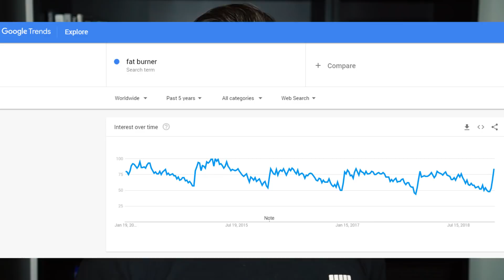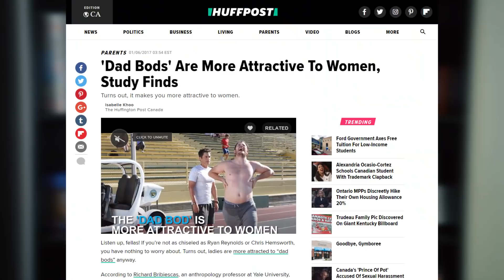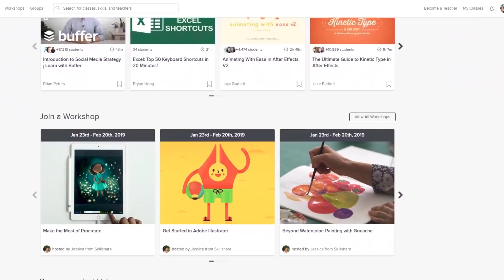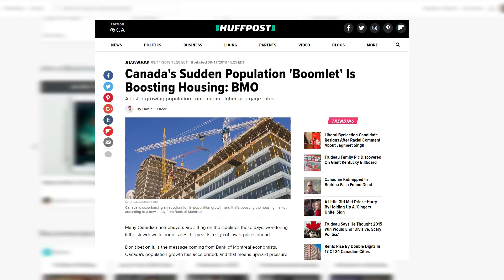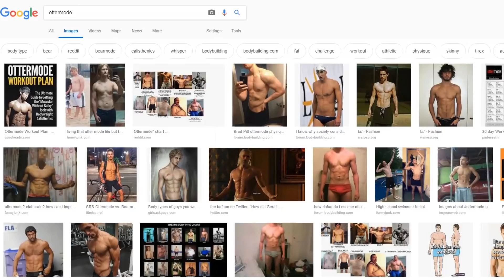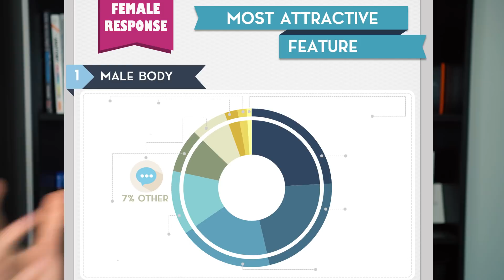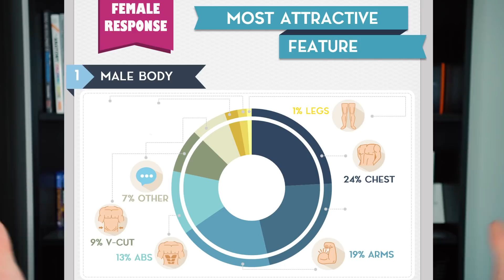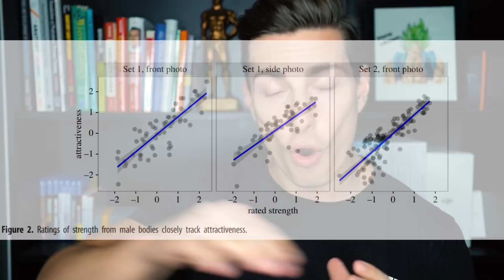How Much Muscle Do Women ACTUALLY Like? | What the Science Says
TIMESTAMPS!

0:00 - AMOUNT of Muscle?
6:05 - Women's Opinion of Ideal Male Body Type (Silhouette Study)
8:38 - WHICH Muscles? (Survey)
11:29 - Does STRENGTH Matter?